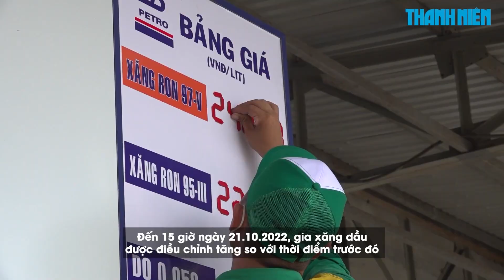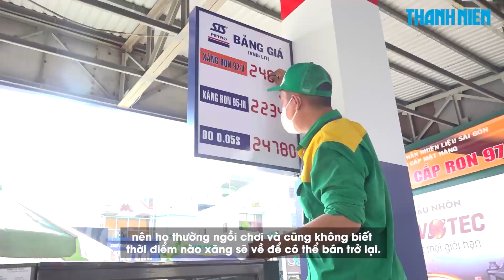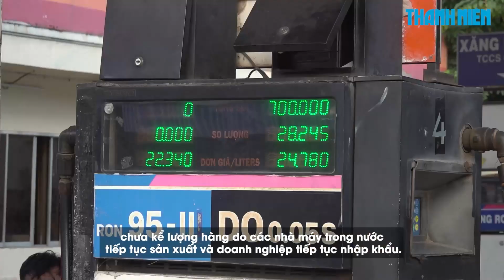Xăng tăng giá, nhiều cửa hàng ở TP.HCM vẫn không có hàng để bán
Đến 15 giờ ngày 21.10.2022, gia xăng dầu được điều chỉnh tăng so với thời điểm trước đó nhưng tại các cửa hàng  vẫn không có xăng dầu để bán.

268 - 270 Nguyễn Đình Chiểu, Phường Võ Thị Sáu, Q.3, TP HCM